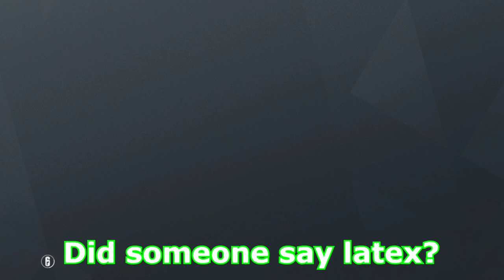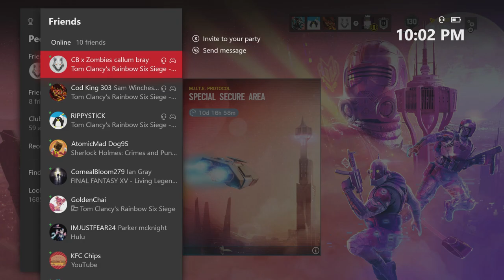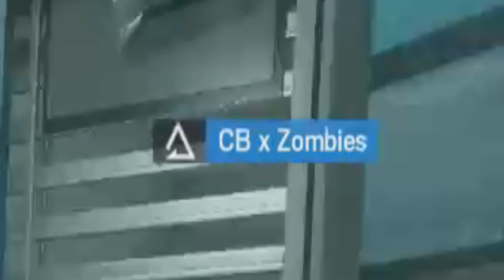Chance would be a fine thing | Rainbow 6 Siege Funny Moments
Chance would be a fine thing, that's a thing people say isn't it? Chance would be a fine thing Lisa! Corrigan 200 Lattes! Good one Jeff! Chance would be a fine thing! a fine thing indeed.. hmnn, saying that too much now.

Want more Rainbow 6 Siege? Leave a like and a comment down below to let me know of any feedback that you may have on this video. it helps me to make better content for all of you :)

Hope You Enjoyed The Content Today.
Want to add me on a gaming platform or just want to talk?
►Xbox - Kirbylifee
►Steam - Kirby_Life